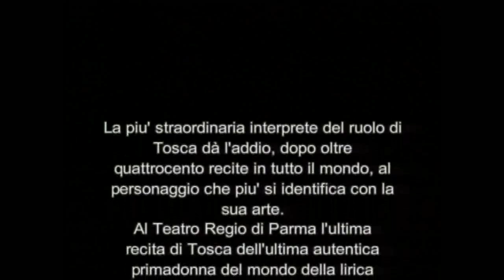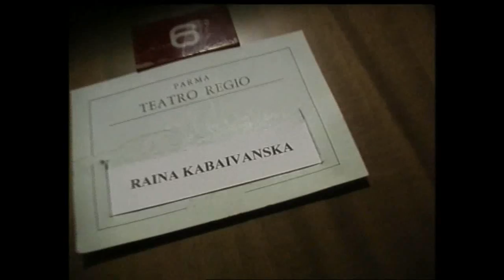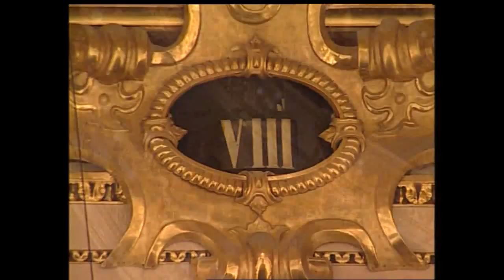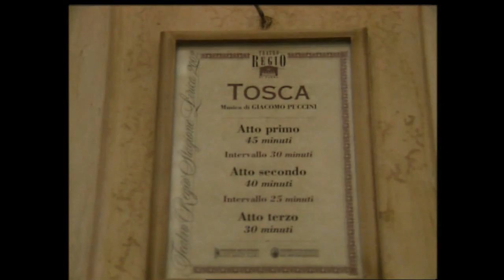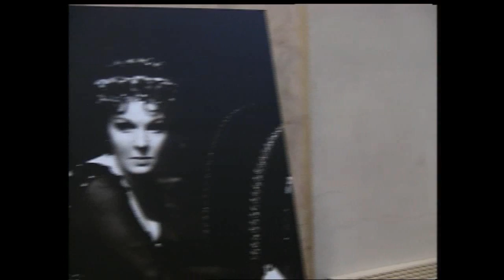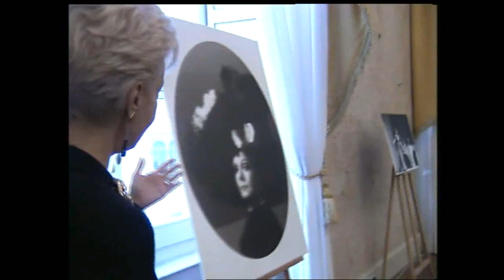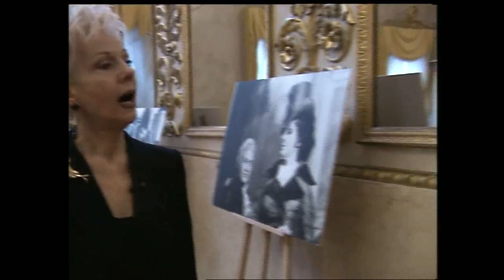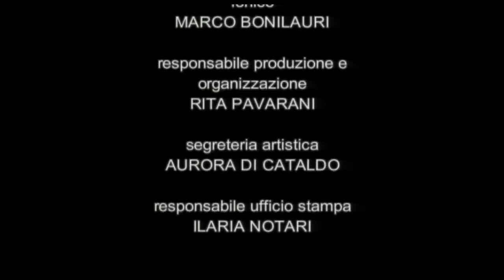Tosca - Full Opera ( Raina Kabaivanska, Boris Trajanov, Mario Malagnini )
Addio a Raina Kabaivanska